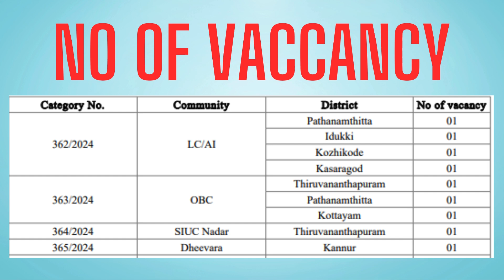PSC AYAH VARIOUS DEPARTMENT | CATEGORY NO : 362/2024, 363/2024, 364/2024, 365/2024, 366/2024